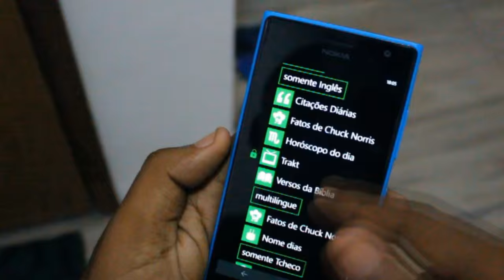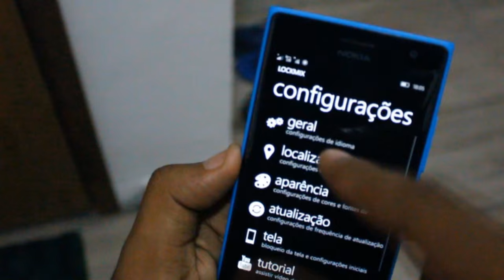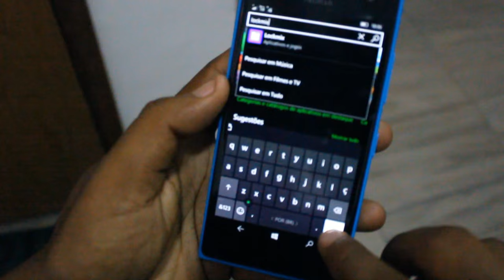Windows 10 Mobile: Personalizando Tela de Bloqueio